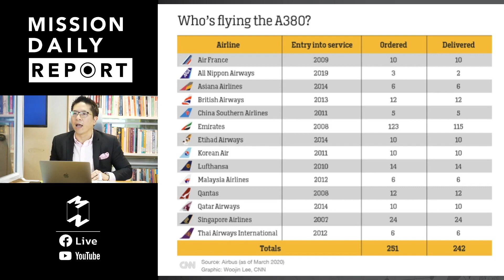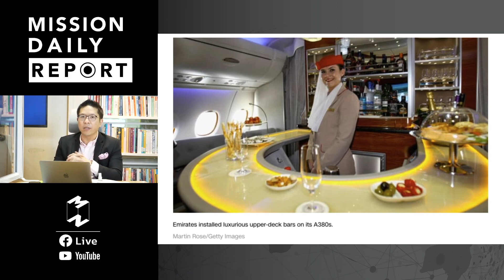ทำไม Airbus ถึงสั่งหยุดผลิตเครื่องบิน A380 | เจ็ดโมงครึ่ง EP. 1